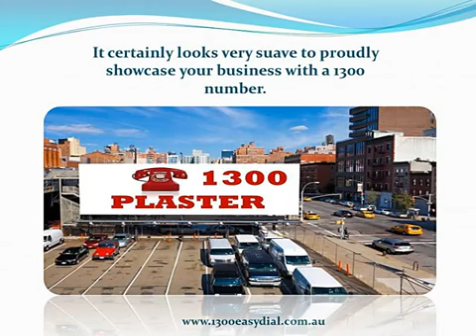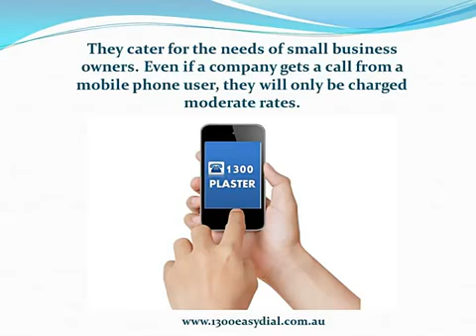Why 1300 Numbers are Popular with Customers and Business Owners Alike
It certainly looks very suave to proudly showcase your business with a 1300 number. Some consumers might think that 1300 digits are part of the range of toll free numbers out there.